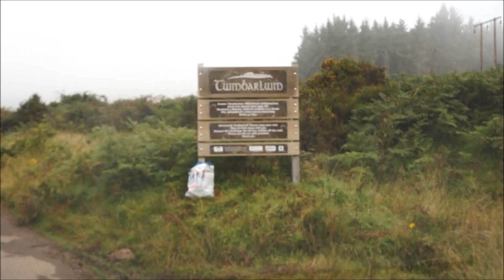Misty Mountain - Twmbarlwm Trek - Walk to the top of a mountain in Wales, Hill Fort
Climbed to the top of Twmbarlwm mountain in Wales to see the hill fort. It has incredible views - on a clear day. This was not a clear day. A misty day waiting for the fog to clear and the view to the Bristol Channel and beyond. The top of the hill is also known as 'the nipple' or 'the pimple' for obvious reasons.

Thanks to Kevin Lee Sparrow who suggested I visit.